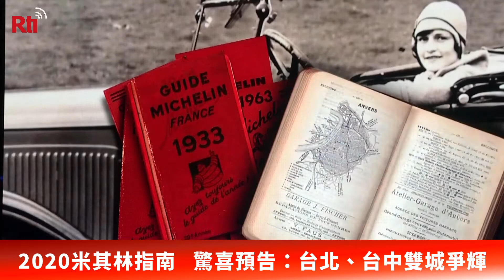2020米其林指南 驚喜預告：台北、台中雙城爭輝【央廣新聞】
世界美食聖經「米其林指南」自去年起連續2年發行「台北米其林指南」後，米其林指南亞洲區總監Nicolas Achard今天(14日)特別攜手交通部長林佳龍對外宣布，「2020米其林指南」將由台北、台中雙城爭輝。林佳龍也期待「有一就有二，無三不成禮」，未來南部也有第3個城市加入世界米其林美食地圖。(央廣記者楊仁翔、吳琍君採訪報導)